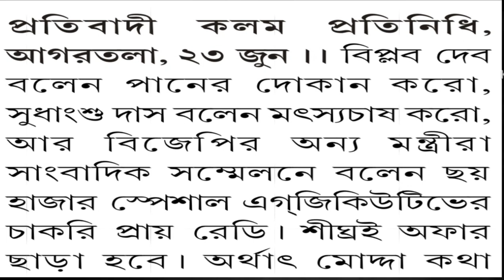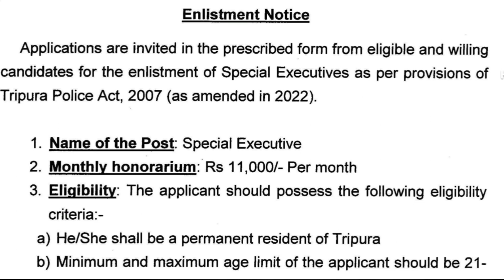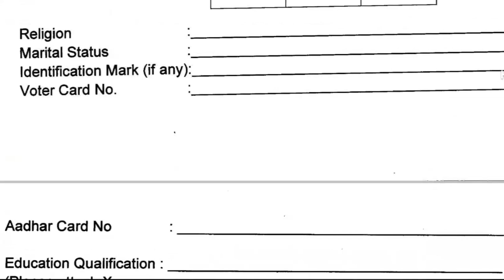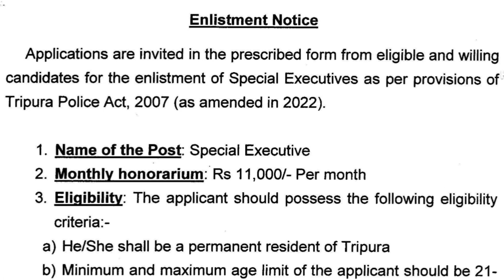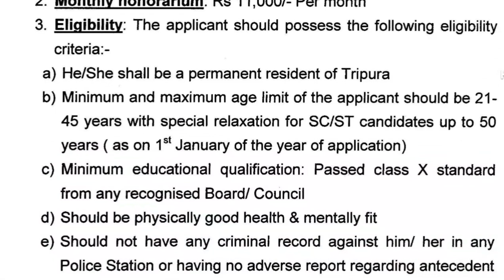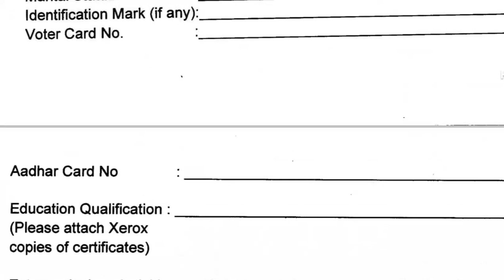Special Executive under Tripura Police। । স্পেশাল এক্সিকিউটিভ চাকরির অফার খুব শীঘ্রই ।Job in Tripura